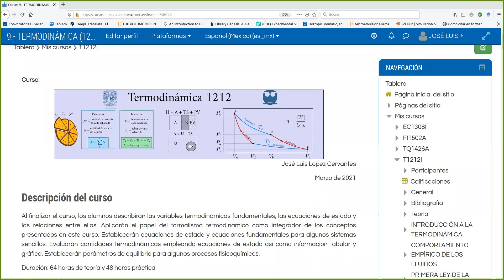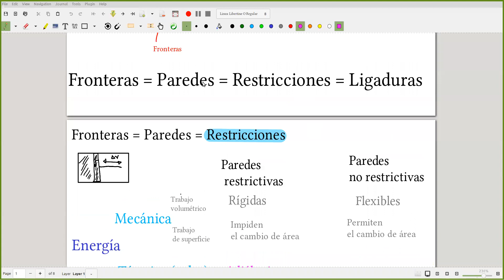1212 Termodinámica Clase 3 Parte 1 Lenguaje Termodinamico